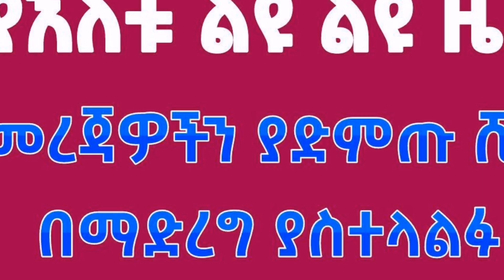ሰበር መረጃ •የወሎን ህዝብ የጁንታው መጫወቻ አታረጉት መርሳ ተቆጣጠሩ || ከወሎ ድምፅ የተሰጠ ከባድ መግለጫ